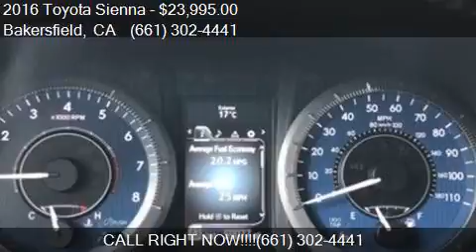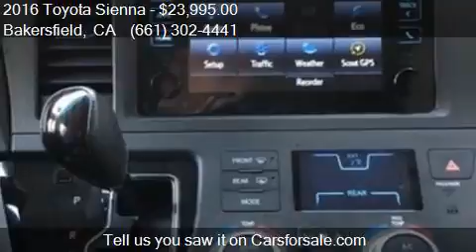2016 Toyota Sienna XLE for sale in Bakersfield, CA 93313 at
This 2016 Toyota Sienna XLE is for sale in Bakersfield, CA 93313 at Bakersfield Hyundai.

Engine: 3.5L V6
Transmission: Automatic 6-Speed
Color: Silver Sky Metallic
Mileage: 59090
Contact Bakersfield Hyundai 5300 Wible Rd Bakersfield, CA 93313 to test drive this 2016 Toyota Sienna XLE today.